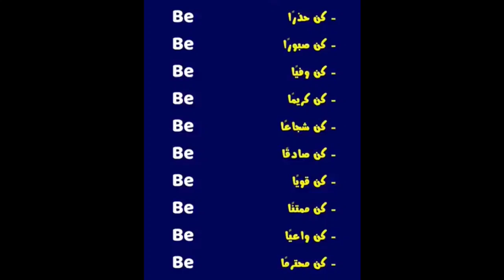أهم التعبيرات اليومية فى اللغة الانجليزية.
أهم التعبيرات اليومية فى اللغة الإنجليزية.
احفظ هذه الكلمات فهى اول طريق احتراف اللغة الانجليزية.